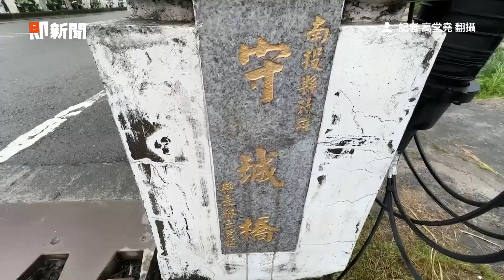暴雨狂炸南投災情嚴重！ 廬山麗來飯店地基掏空恐坍｜土石流｜社會｜看新聞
影片來源：民眾 提供